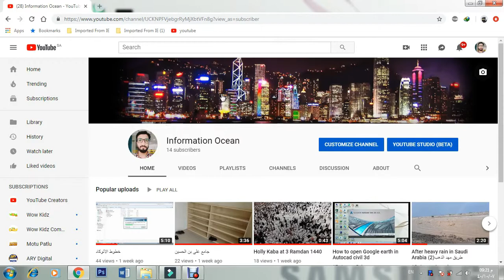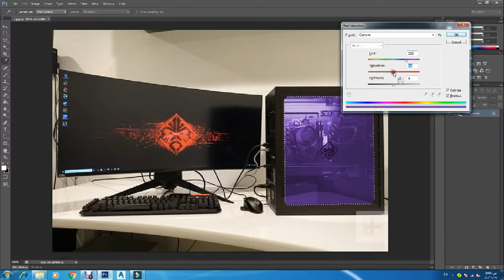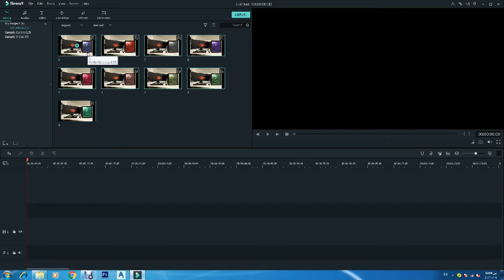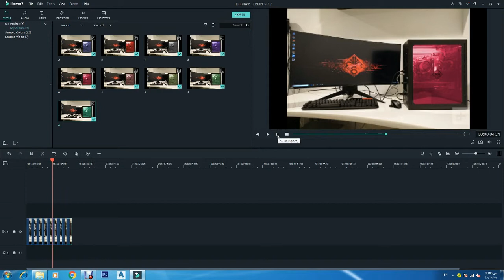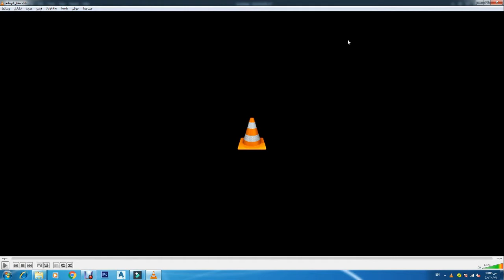How to create animation with Photoshop and Filmora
Dosto aaj main aap ko bataon ga k kis tarha bahtu hi unique animation create kar sakte hain hum kisy bhi image ki Photoshop aour Filmora k zariye